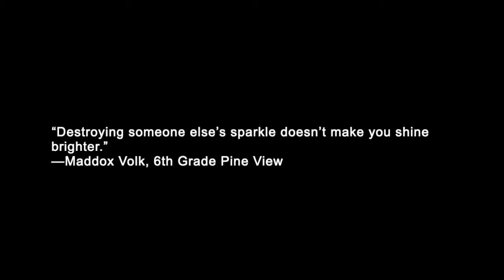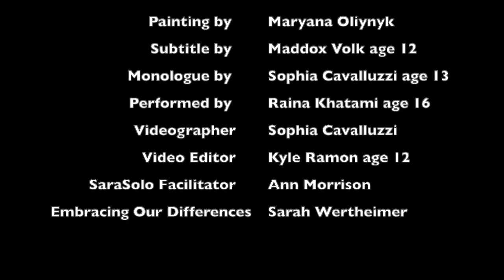SaraSolo:EOD demo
This is a demo for SaraSolo's education program showing their collaboration with the organization Embracing Our Differences.